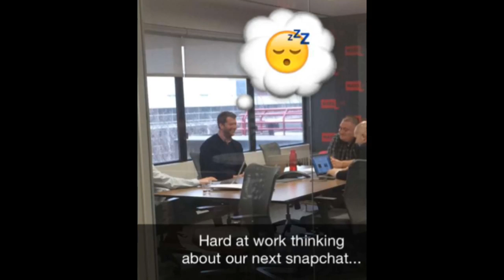MassLive staffers' desks show their personality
Take a look at the weird, cute and funny things MassLive staffers have on their desks.